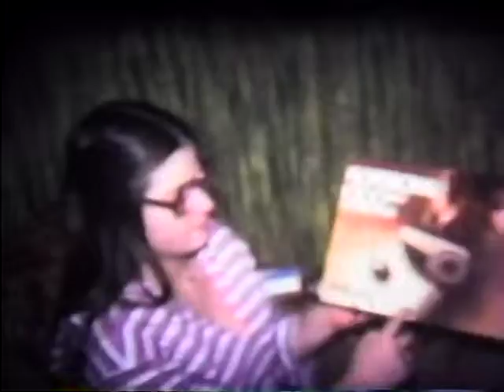VTS 01 4